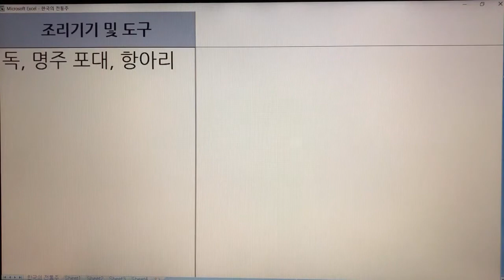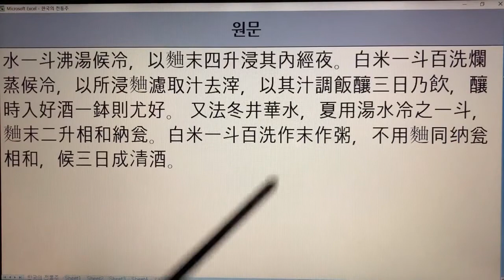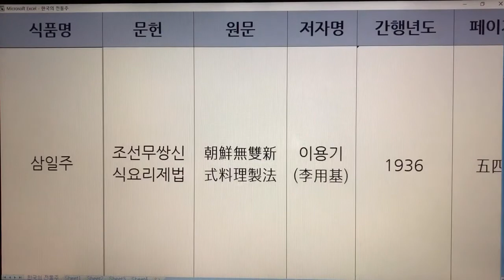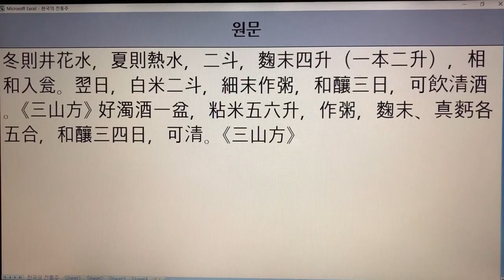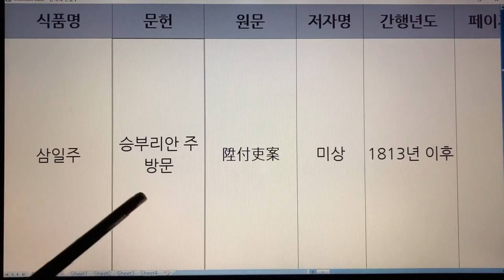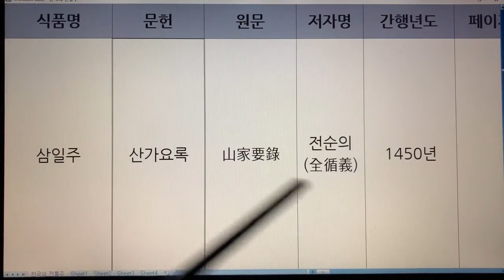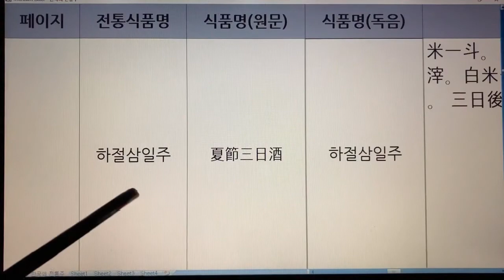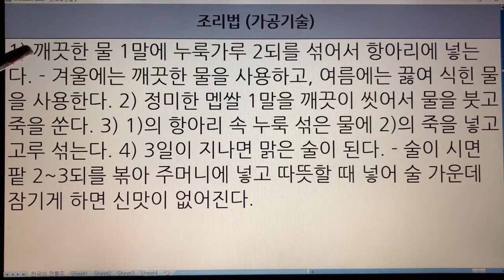한국 전통주(Korean Alcoholic Drinks) 88. 삼일주 - 역주방문, 음식디미방, 수운잡방, 박해통고, 온주법, 조선무쌍신식요리제법, 시의전서, 술만드는법 등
한국 전통주(Korean Alcoholic Drinks)  88. 삼일주 - 역주방문, 음식디미방, 수운잡방, 박해통고, 온주법, 조선무쌍신식요리제법, 시의전서, 임원십육지, 술만드는법, 농정회요, 승부리안 주방문, 산가요록, 규합총서

  1. 전통술 커버이미지 : Korea Traditional liquor로 표시함.
  2. 이미 묶음 영상으로 올렸던 전통술 제목에는 Korea Traditional Sake로 표기함.
  3. 이번에 올리는 각각의 전통술에 대해서는 Korean Alcoholic Drinks로 표기합니다. 범위가 더 넓은 의미로 한국 알콜음료로 적용했습니다.

- 7인치 이상의 태블릿, 노트북, PC 모니터에서 시청하시길 추천드립니다.